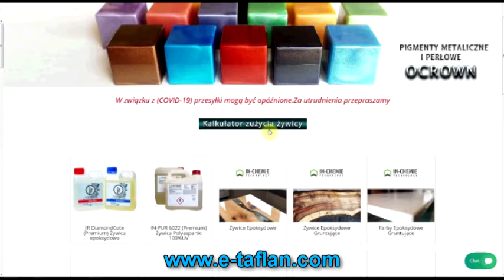Kompleksowy poradnik jak przygotować płytę MDF pod żywicę cz.2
Kompleksowy poradnik jak przygotować płytę MDF pod żywicę epoksydową.
Czyli dlaczego najlepiej zamknąć powierzchnię płyty farbą epoksydową.